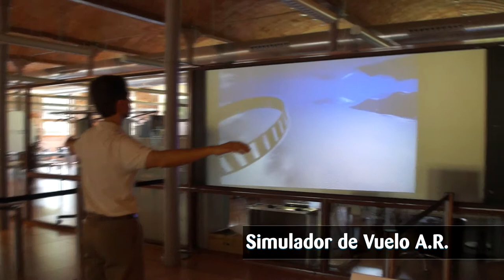Motion Flying Simulator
A free flight simulator using Kinect.